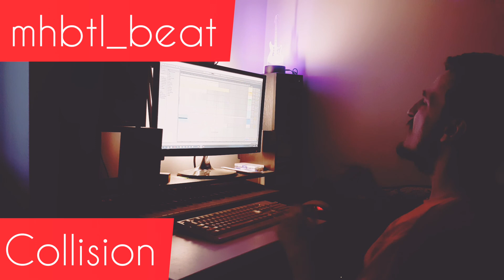mhbtl_beat - Collision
My first beat! Do u Like it?

I Alex and I have my own musical project - MHBTL.
I play guitar, bass, keyboard and sometimes I compose beats.
I am open for cooperation, I can compose a song (except for words), a melody, a beat, edit audio, make an arrangement, make a joint project, mixing, mastering and other.